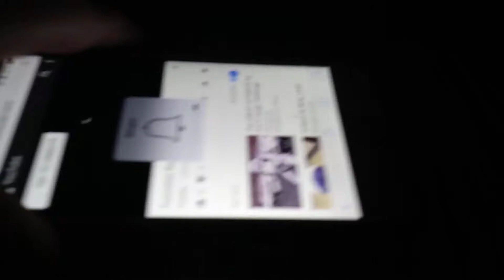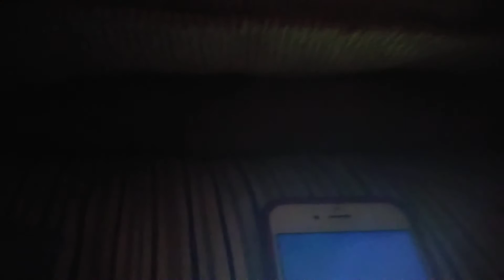Want to listen to a song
Funny song